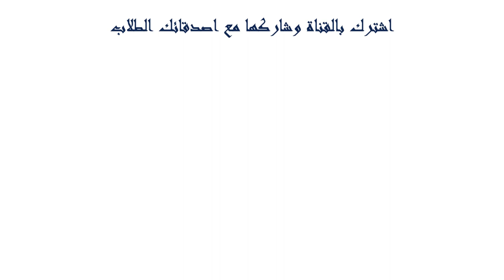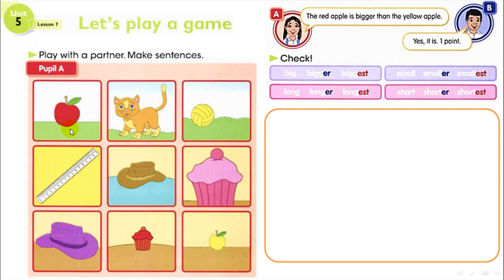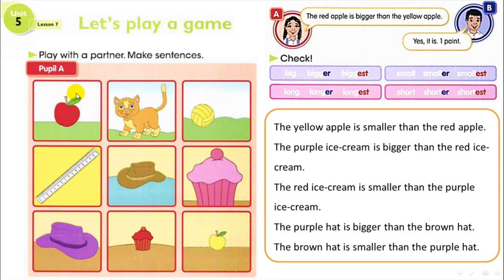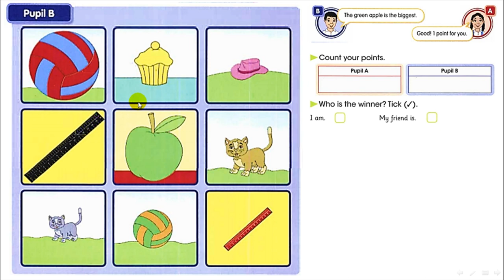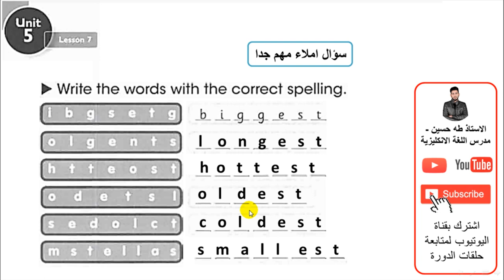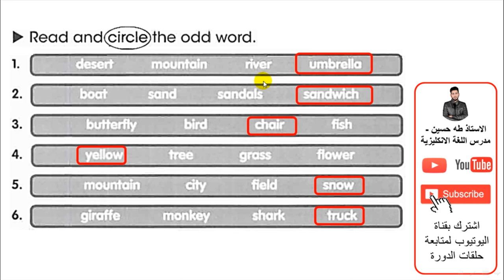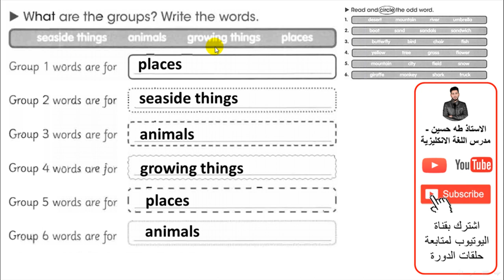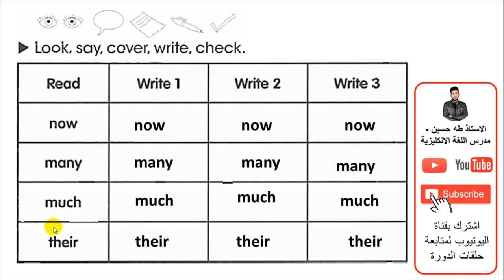الرابع ابتدائي/ اليونت الخامس الدرس السابع/ دعنا نلعب لعبة/ الاستاذ طه حسين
شرح اليونت الخامس/ الدرس السابع/ دعنا نلعب لعبة /   للصف الرابع ابتدائي + حل كتاب النشاط+  نماذج امثلة وصيغ اسئلة  للموضوع/ الاستاذ طه حسين.